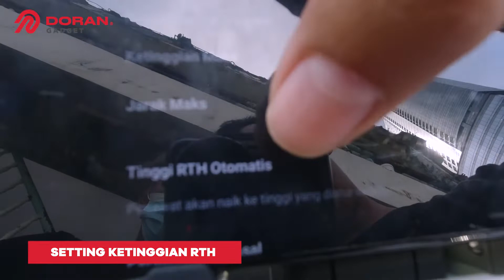CARA SETTING RTH DI DJI MAVIC AIR 2 | Tutorial DJI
Haai Sobat Doran, punya DJI Mavic Air 2 dan ingin setting RTH tetapi bingung bagaimana caranya ? Jangan khawatir di video kali ini akan membahas secara lengkap bagaimana cara setting RTH di DJI Mavic Air 2

Simak videonya dari awal sampai akhir ya untuk mengetahui bagaimana cara setting RTH di DJI Mavic Air 2